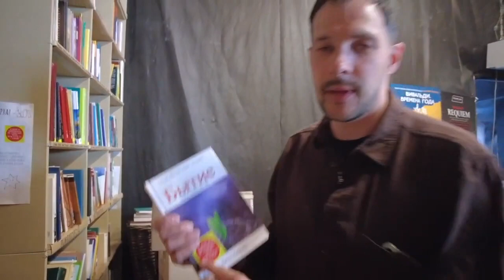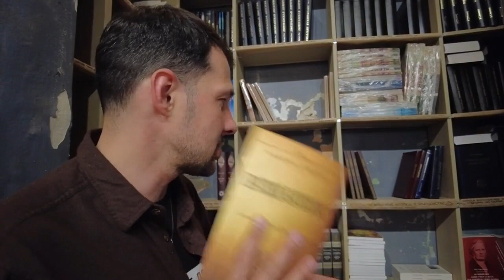Книги фонда Лютеранское наследие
Книги в ваш приход, миссию, служение. Бесплатно!
Дорогие друзья, Фонд "Лютеранское наследие" с радостью отправит набор христианской литературы в любой город России.
Набор более чем из 25 различных книг: богословие, библеистика, пасторское служение, библейские комментарии, философия, история, детская литература, а также различные брошюры и буклеты, которые пригодятся вам в служении.
Для получения книг необходимо заполнить онлайн-заявку до конца сентября 2021 года
Книги отправляются бесплатно. При желании вы можете оставить пожертвование на компенсацию транспортных расходов.